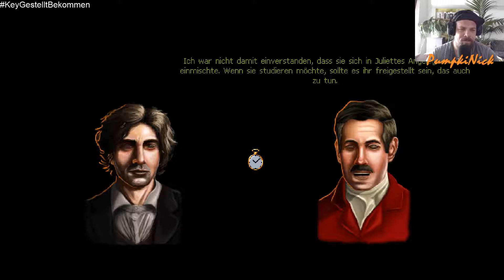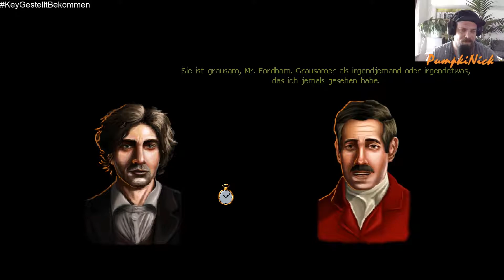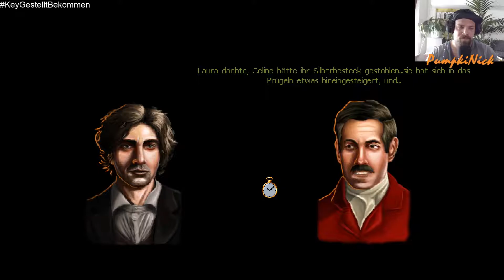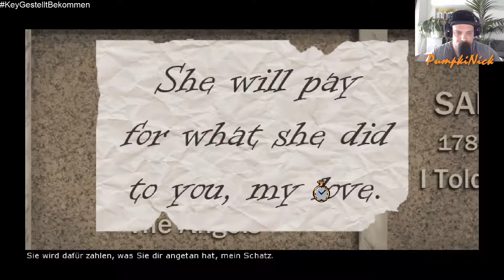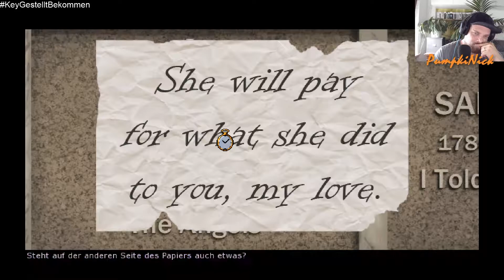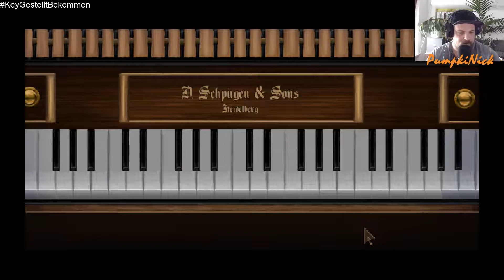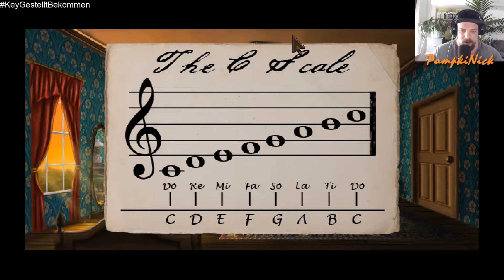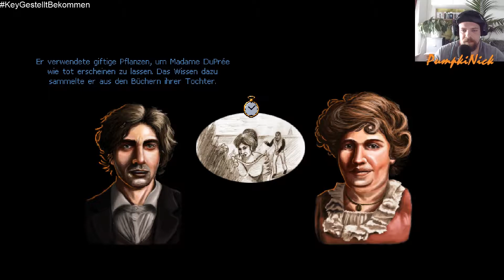Lamplight City #05 - Das Klavier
Wir spielen ein Retro Point & Click Adventure mit einer Detektiv-Story.